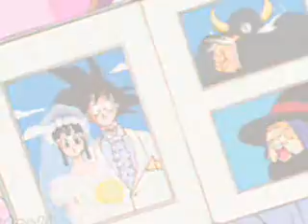[Dbz] Couples Far Away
I like this song also xD Another clip xD

Greetss from mee.

Credits for;
Bulma.nl
Akira Toriyama
Nickelback